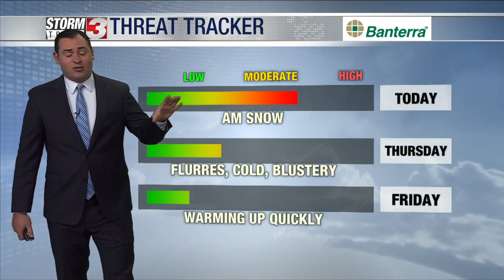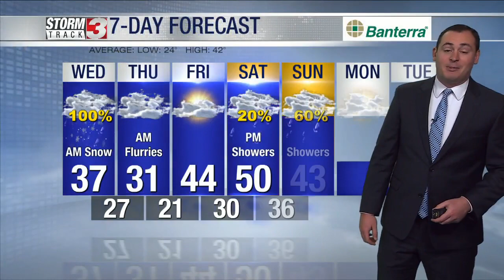Morning Weather Forecast: January 25, 2023